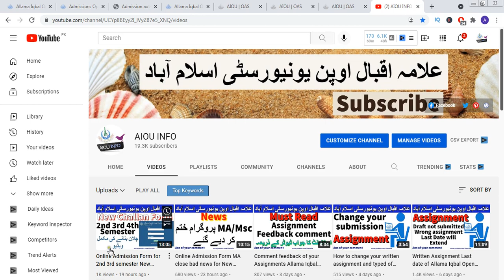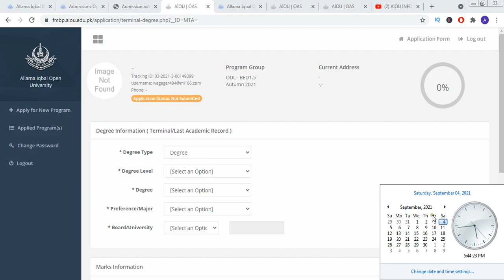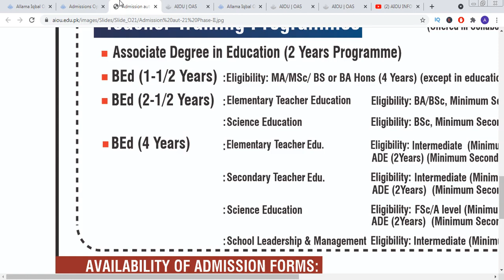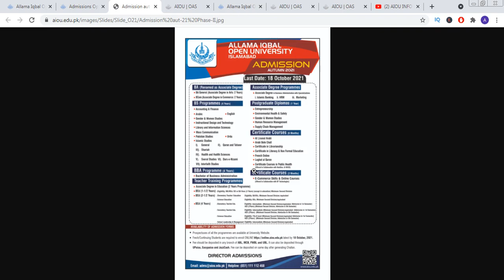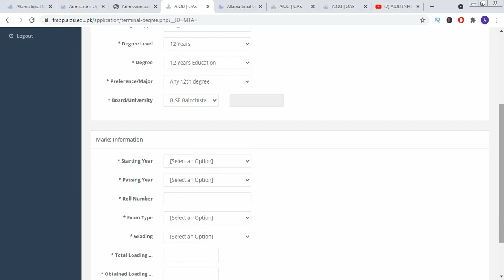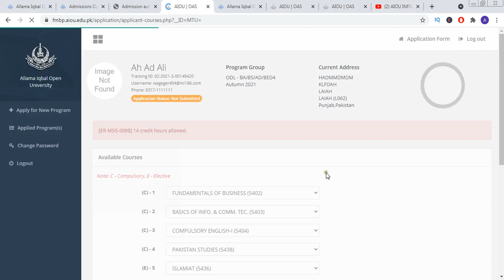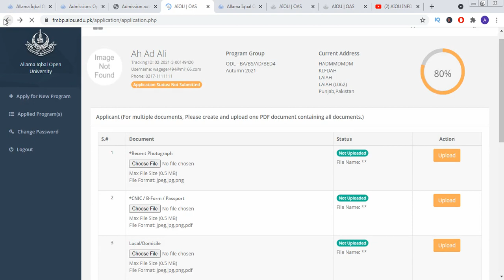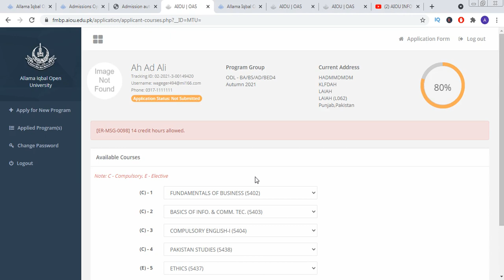Aiou admission website not working properly students are worried | AIOU INFO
in this video i will tell you the website issue face by students and how to solve that website issue of Aiou admission website not working properly students are worried Allama Iqbal Open University